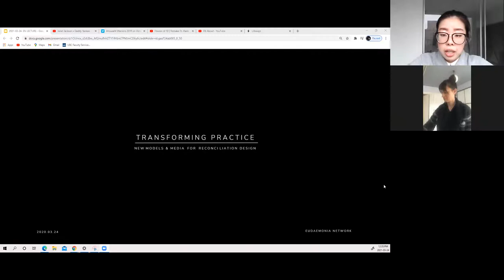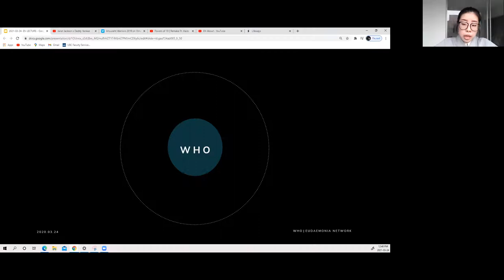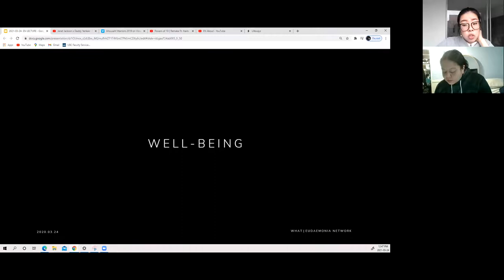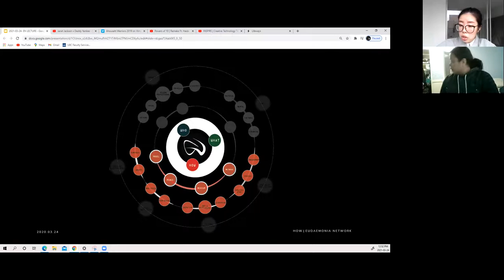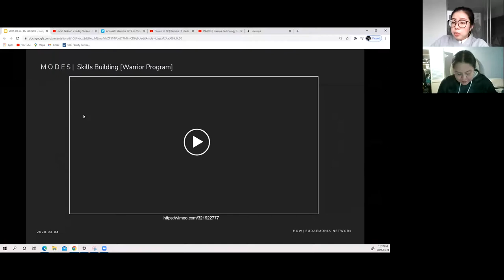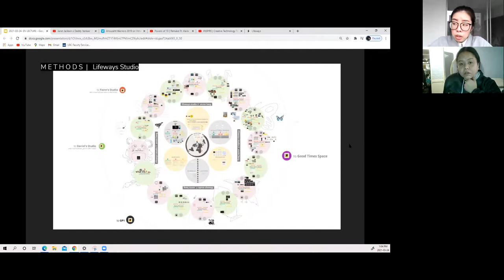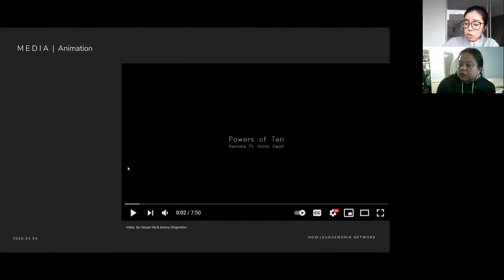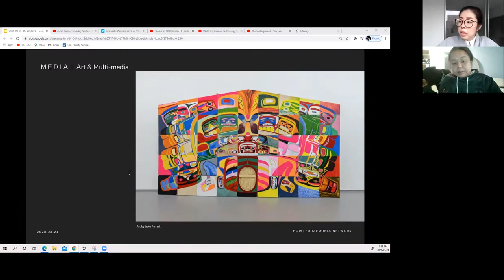UBC SALA Lecture: Transforming Practice- New Media & Models for Reconciliation Design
Lecture by Kwi Jones and Annie Liang on the ethos and methods behind Eudaemonia Network